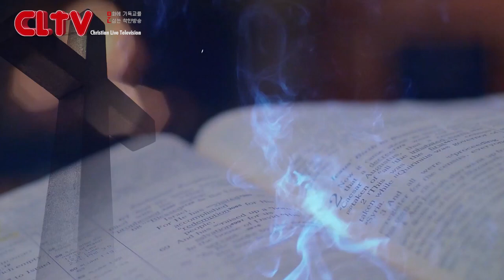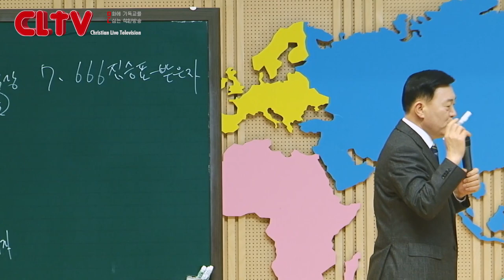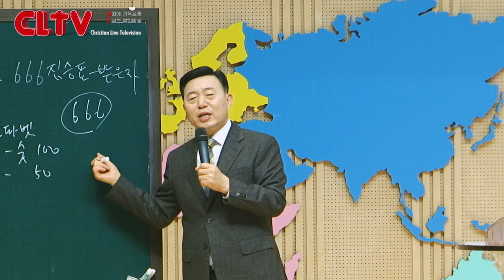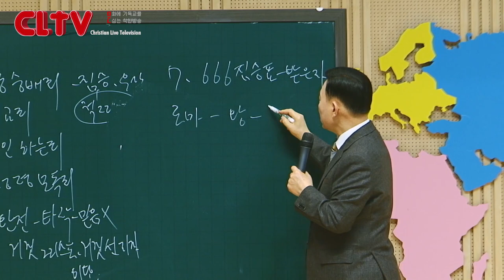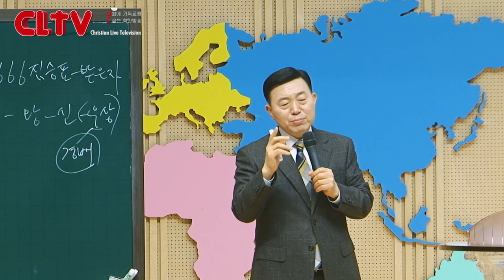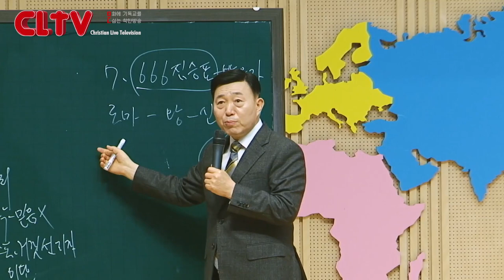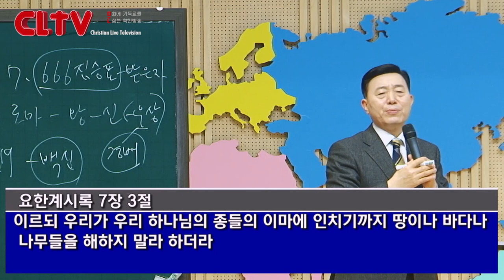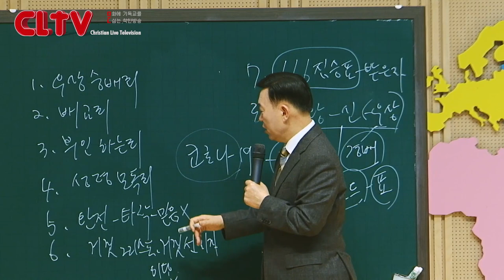CLTV 파워시리즈ㅣ이요셉 목사의 요한계시록 강해 (90회)ㅣ'한번 구원은 영원한 구원인가?'(6)